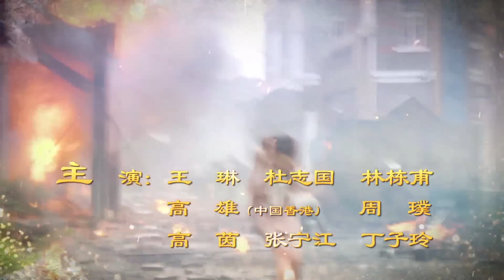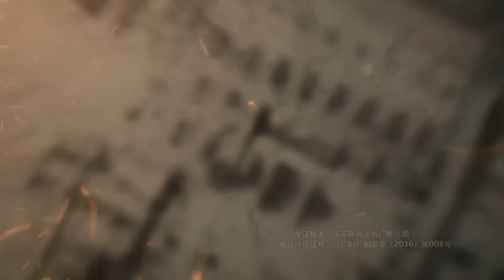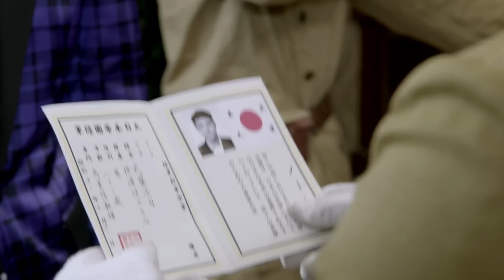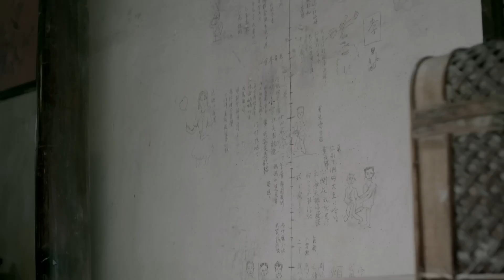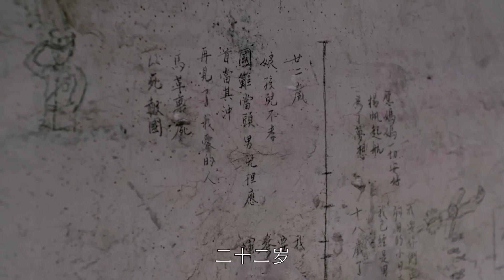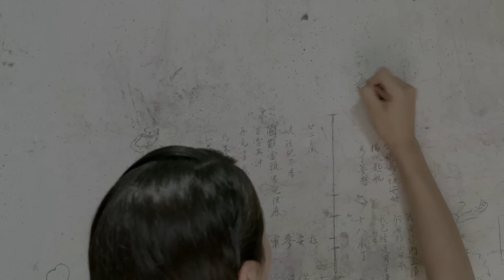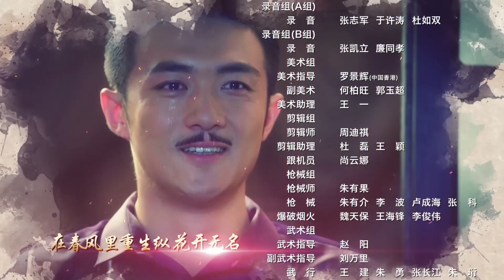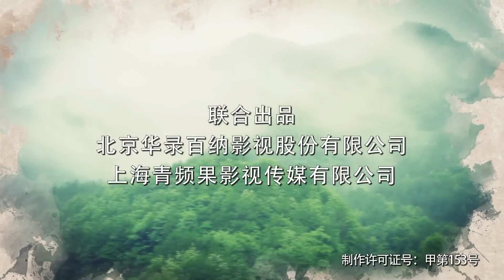逃婚千金当后妈21|灰姑娘逃婚拒做妾，与少爷私奔却被继女告密追回，谁料遭黑手家破人亡，还拿继子做要挟，她该何去何从.....（韩雪 /付辛博 /张丹峰 ）好剧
主演：韩雪 、付辛博 、张丹峰
本剧讲述了落魄灰姑娘韩疏影（韩雪 饰）为了家族的荣耀，被迫嫁给富商谢老头做妾，在爱国教师历文轩（付辛博  饰）的影响下，疏影决心报效祖国，她为逃婚假意与谢家富商养子（张丹峰 饰）私奔，却因谢小姐告密被追回，正当她要被就地处罚之际，日军强占谢家致家破人亡，疏影被谢老的爱国气节感动，自愿选择留在谢家当后妈，并带着继子继女逃到上海,但日子却远没想的那么一帆风顺.